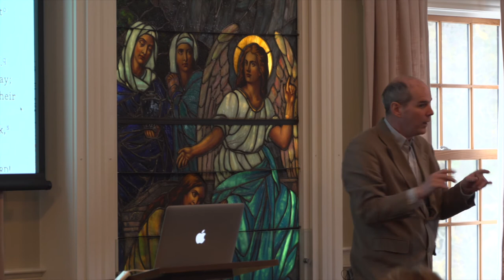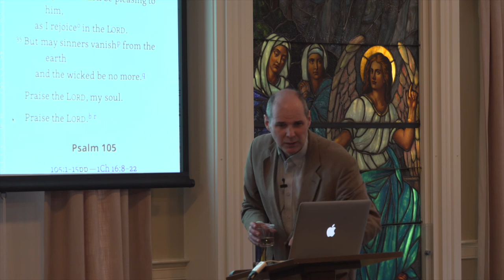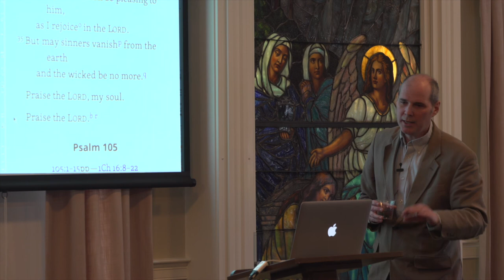Intro to Theology of Work Part 1: The Good News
Sean McDonough explains God's intentions for work. Our labor is a good thing that fits in with God’s ongoing purposes for creation. This is the first video in the series "Jesus And Your Job." The full series is available for free

DISCUSSION QUESTIONS:

1) In Psalm 104 God does many different types of work. Which of these does the psalmist describe as happening in the past? Which of these is ongoing today?

2) Are any types of work listed in Psalm 104 similar to the work you do today?

3) How do you think your work relates to God’s work?

For more free resources to help you connect your work with God's purposes,